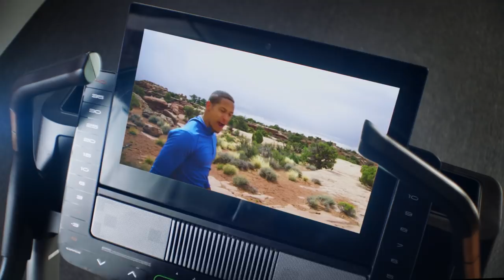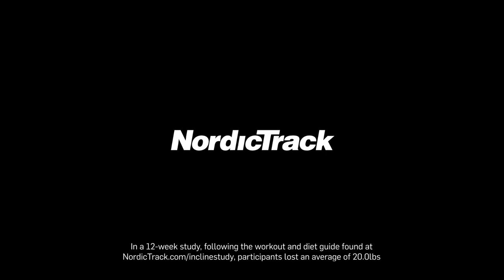Nnenna's Extraordinary Weight Loss With The NordicTrack Incline Trainer and iFIT Personal Trainers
Nnenna participated in a 12-week study, during which she received complimentary meals, an iFit Coach membership, and a discount on the purchase of a NordicTrack Incline Trainer.

A NordicTrack True Story - Nnenna didn't have the energy to do the things she wanted to do. The NordicTrack Incline Trainer is right for people like her; A wife, A mother, An Attorney. She lost 37.7 pounds on the Incline Trainer (In a 12-week study, following the workout and diet guide found participants lost an average of 20.0 lbs). If she is healthy it means her family is healthy and there is nothing better than that.

► Learn more about our top home fitness products--we have something for every body:

NordicTrack knows how to provide premium personal training at home because we’ve been perfecting it for years. Every treadmill, exercise bike, elliptical, or rower we create transforms how you experience fitness from the feel of the treadmill cushion to tracking apps that sync with your machine and extraordinary personal training programs created by the top trainers in the business. Our iFit experience is something special, and we want you to experience it everyday.